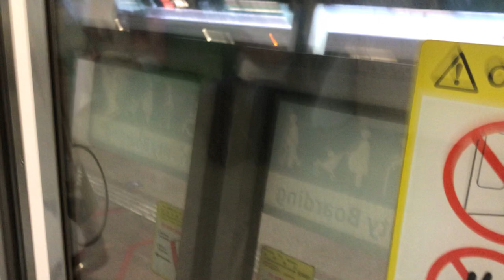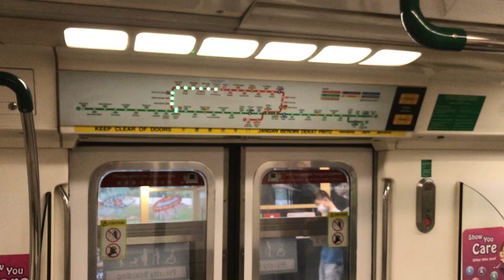AM KHI Frenzy - Set 083/084 on North South Line (Joyride)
SMB3526R Studios films a joyride of a Kawasaki Heavy Industries & Tokyo Car Corporation C151 (083/084) on North South Line.

Today have more than 6 KHI, even 7 KHI, ran on NSL along with a SIE and KNS. Poor thing that a train that exit BSD very late that I haven’t catch, have escaped to UPD. At least I got to catch this random bug on NSL.

Train Set Number: 083/084
Date of recording: 16 July 2020
Train Running Number: 218